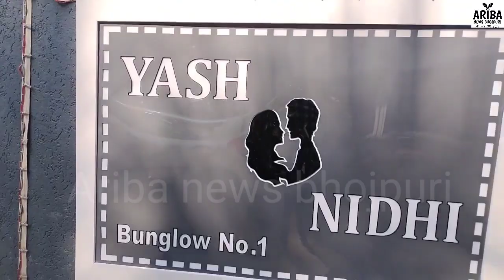superstar Yash Kumar Nidhi Jha Mumbai ka bangla यश कुमार निधि झा का मुंबई में बांग्ला 20 करोड़ का